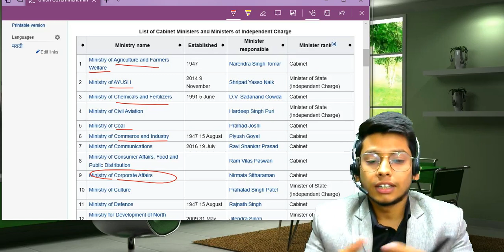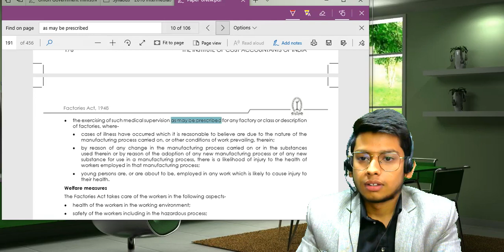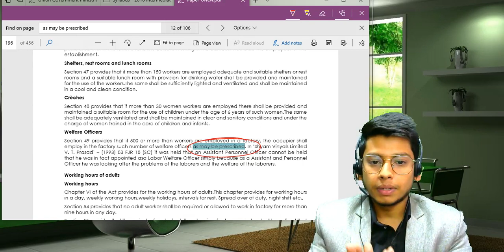Basis of LAW || CMA CA CS || DEEPAK CLASSES